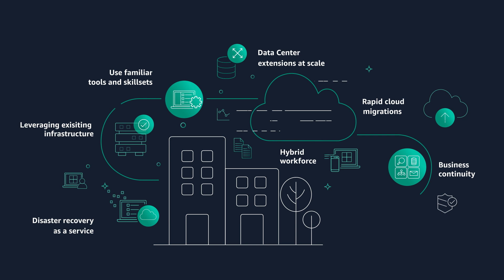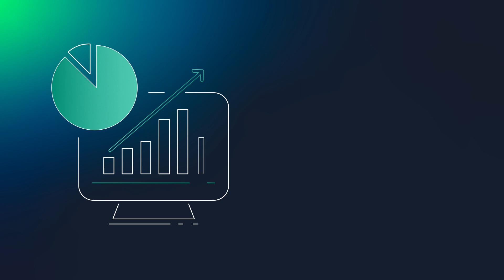VMware Cloud on AWS Overview | Amazon Web Services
Accelerate your business transformation goals with a managed service that combines compute, network and storage capabilities in a fully supported, ready-to-run service from the creators of the software, VMware and the leading public cloud provider, AWS.

VMware Cloud on AWS allows you to leverage the same familiar VMware tools, skill sets, and governance across your on-premises and cloud environments while benefitting from AWS cloud economics and sustainability commitments. access to over 200 AWS services, you can modernize your applications, unlock the value of your data, and innovate faster with cloud technologies like containers, serverless, computing, machine learning, and artificial intelligence.